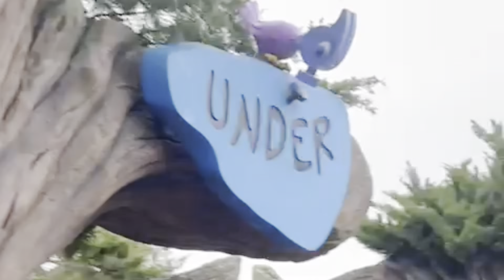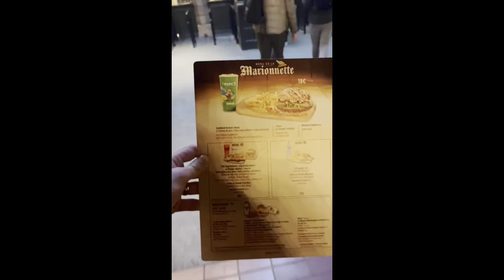DISNEYLAND PARIS VLOG 2024! 💞🥹| Shawn & Mikayla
Join us on a magical journey through Disneyland Paris as we explore every corner of the happiest place on earth! From thrilling rides to enchanting parades, immerse yourself in the joy and wonder of Disney alongside us. Experience the magic of our love and the whimsy of this iconic destination in our enchanting Disneyland Paris vlog video!